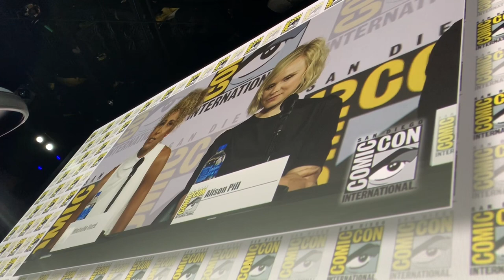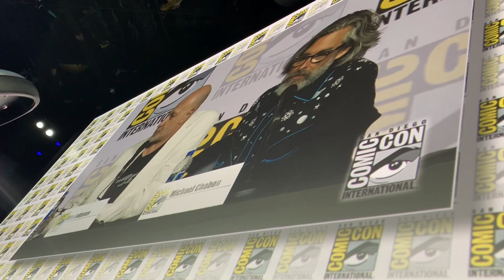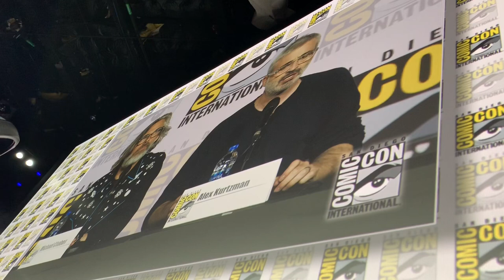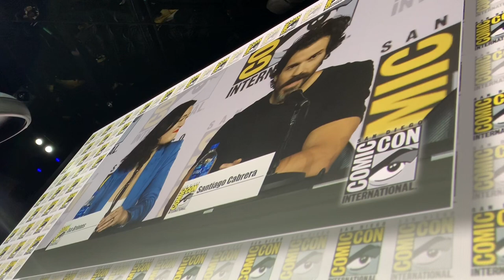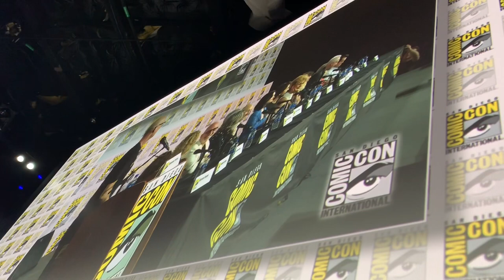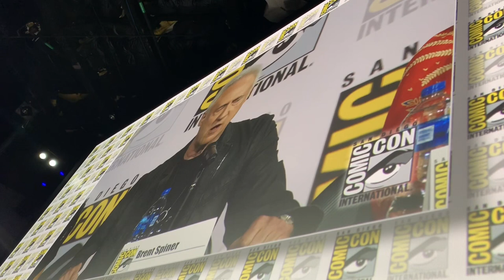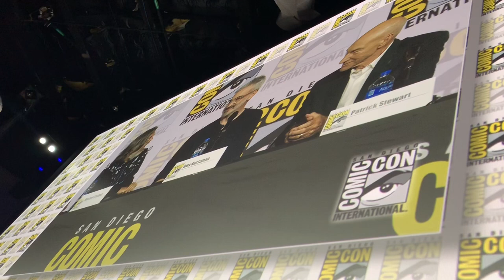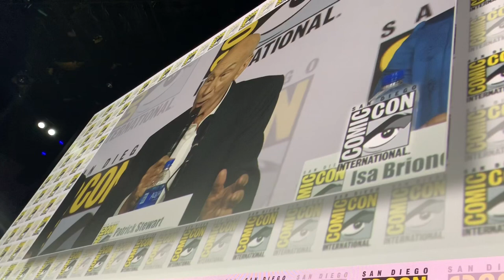Sir Patrick Stewart Star Trek Picard Cast Panel At San Diego Comic Con 2019 Vlog 2